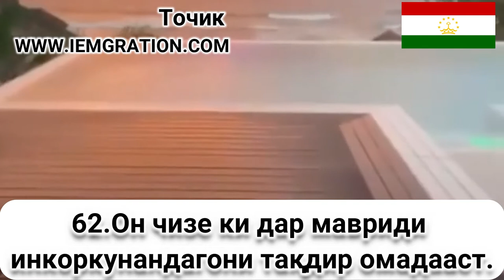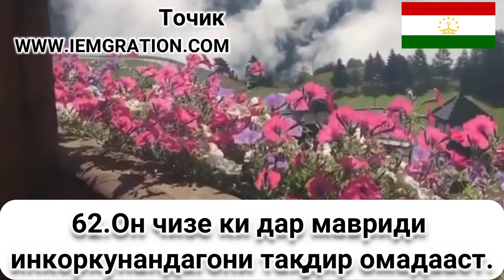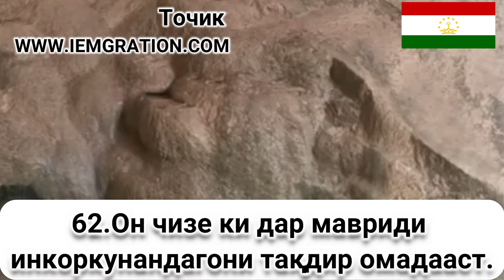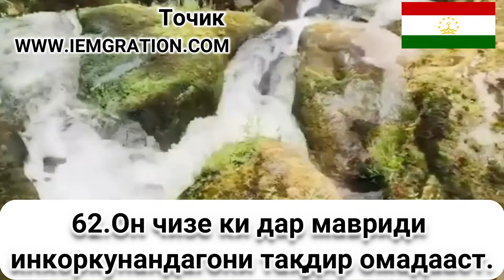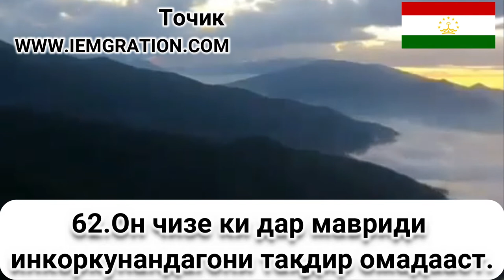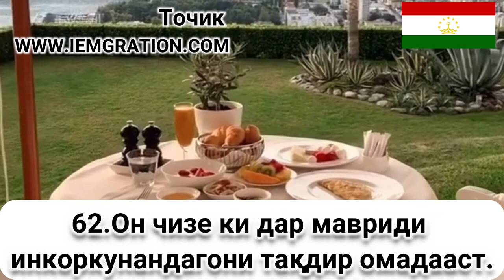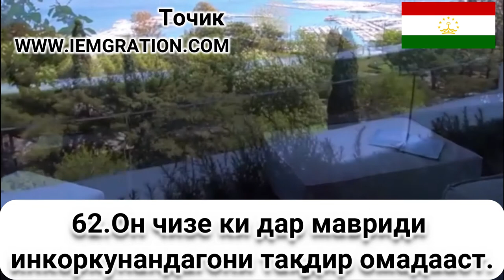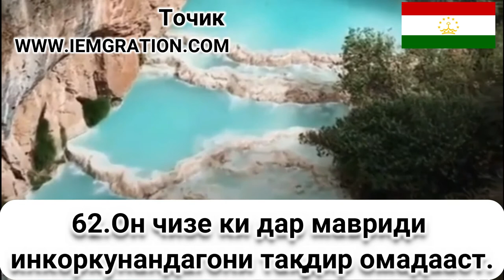62 Он чизе ки дар мавриди инкоркунандагон